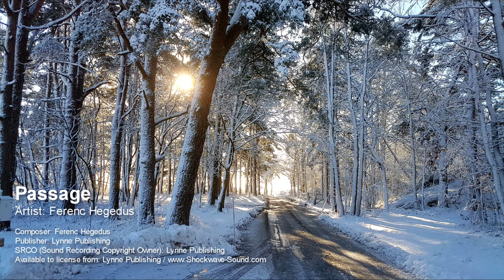Passage - Ferenc Hegedus (Lynne Publishing)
Artist: Ferenc Hegedus